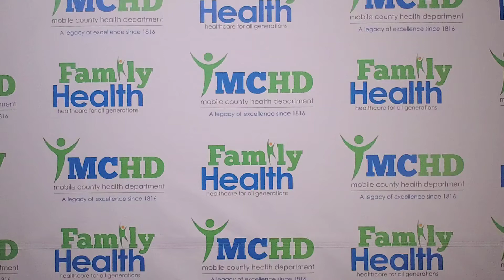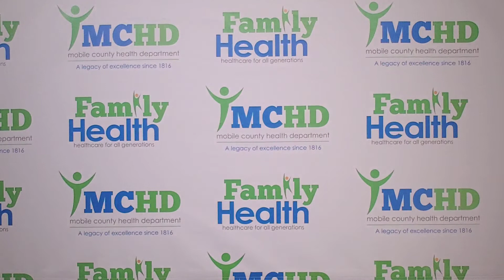MCHD COVID-19 update 06.21.2021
Dr. Rendi Murphree provides the latest information on the COVID-19 pandemic.